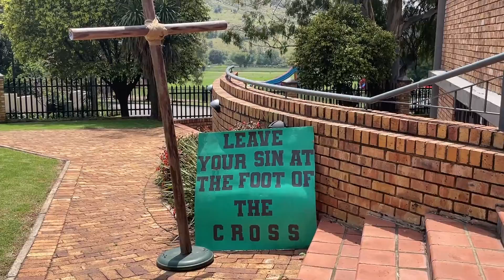Sin Bags - (Games) - Leader Resources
The Bible tells us that we have all sinned. Our sin separates us from God. How can we get rid of our sin? Is it through our own strength, good works, following all the rules or even suffering? This game teaches us the ONLY way to get rid of our sin.